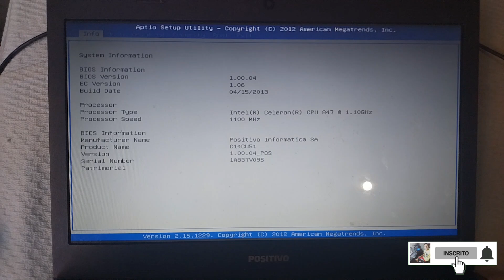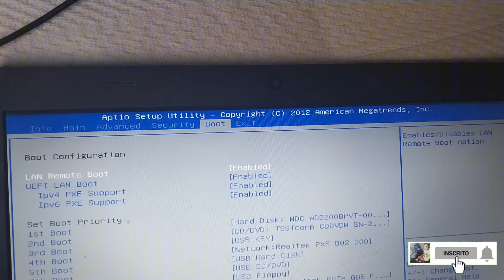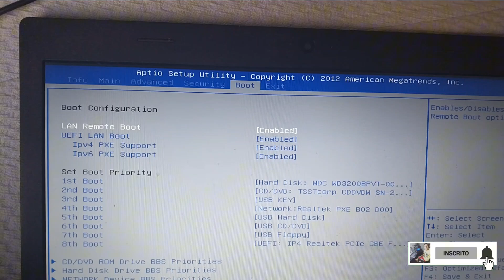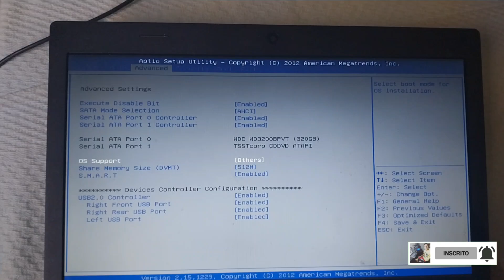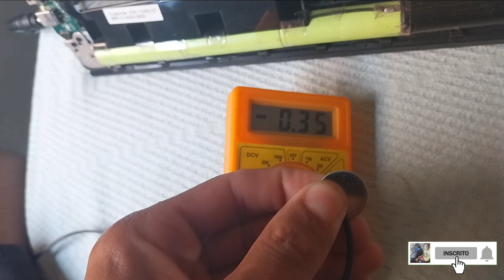"Notebook Positivo Unique S1991 Entrando Direto no Setup da BIOS: Solução Passo a Passo"